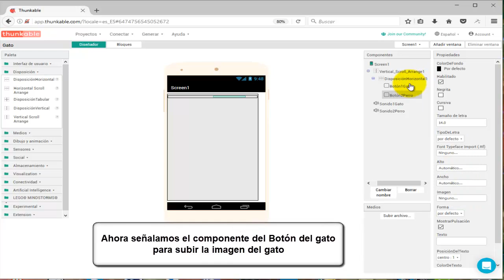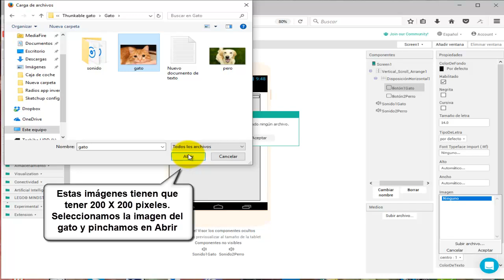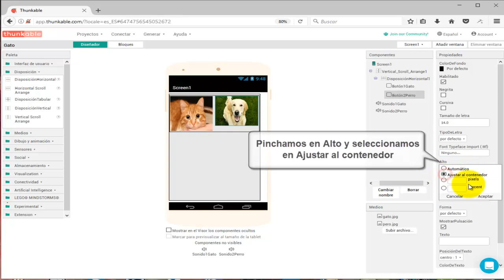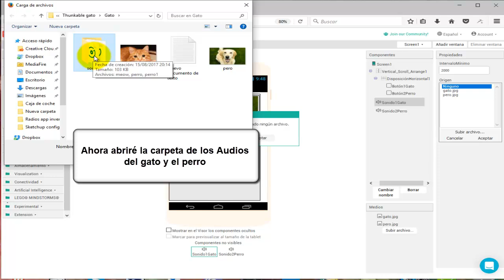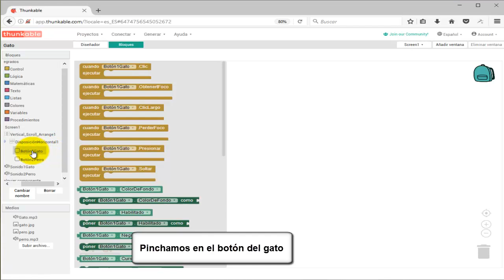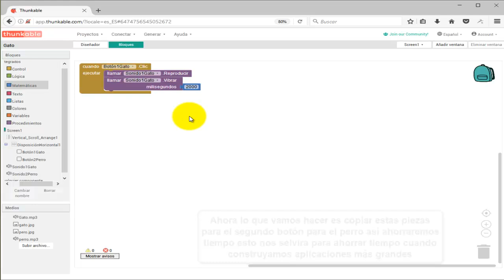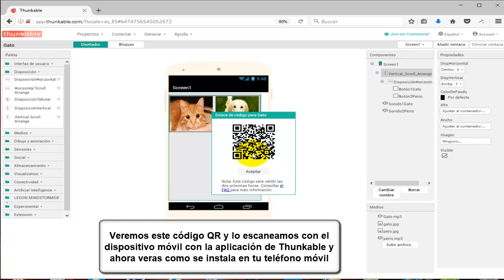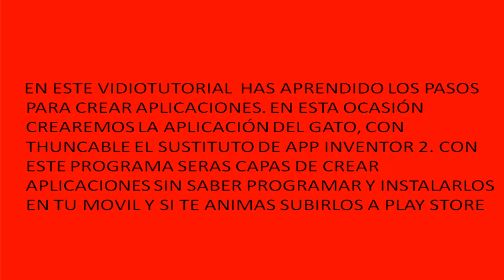THUNKABLE aplicación el GATO SEGUNDA parte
Thunkable en este segundo vidiotutorial aprenderemos como crear la aplicación del gato de esta aplicación con sus piezas para poner el código

Si quieres saber más como ganar más dinero en Youtube compra este curso:

GoTranscript

Pectory A.I.